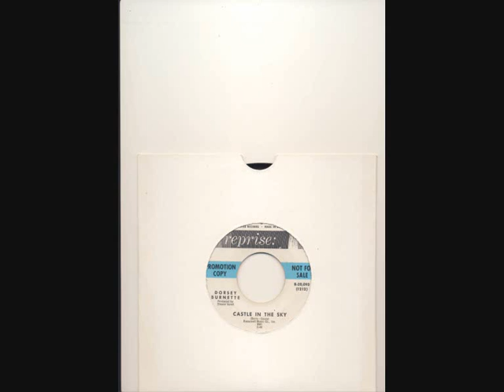dorsey burnette castle in the sky